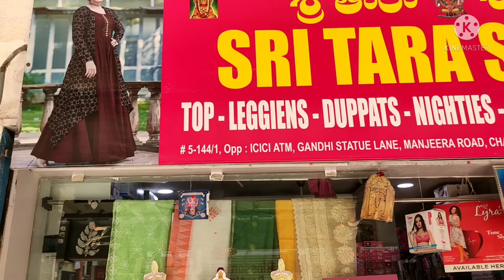Nighties @ Resonable price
నైటీస్ -  తక్కువ ధర - ఎక్కువ మన్నిక

Mitho Nenu Channel

panasa Kaya mukkala masala curry